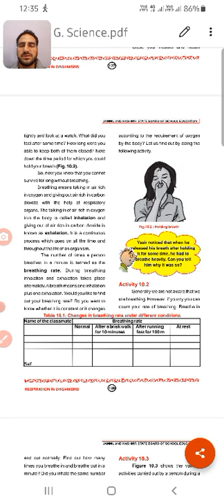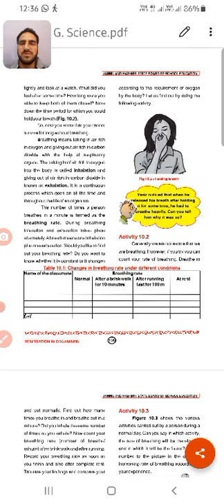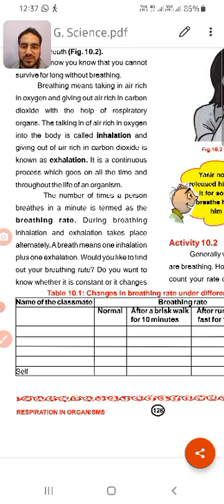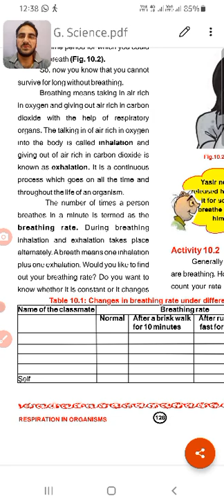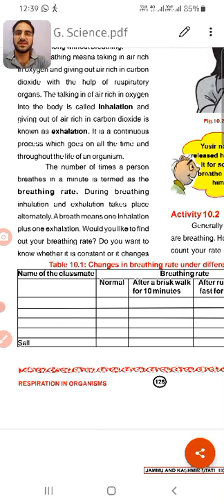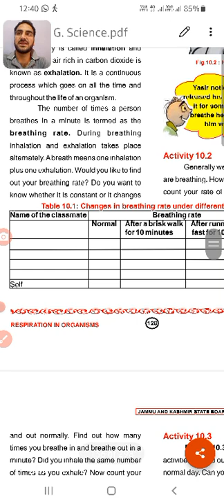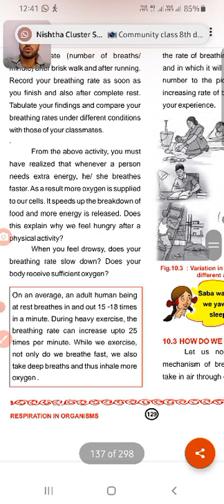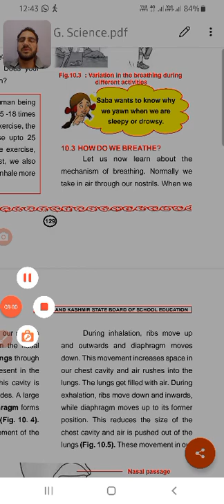Science Class 7th. Chapter Respiration. Topic Inhalation and exhalation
Teacher Tanveer Iqbal Jan-BHS Shatigam